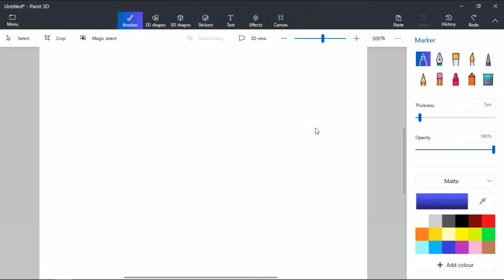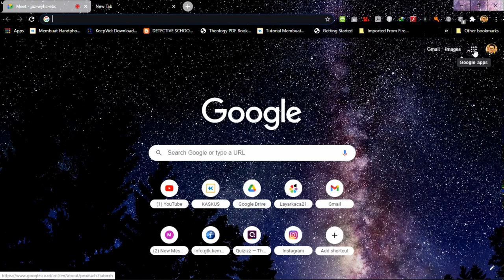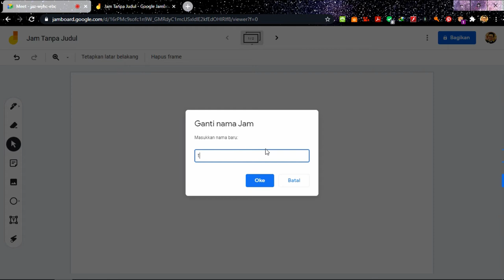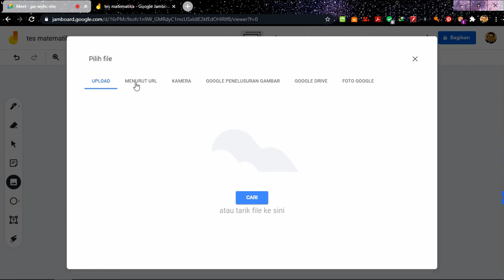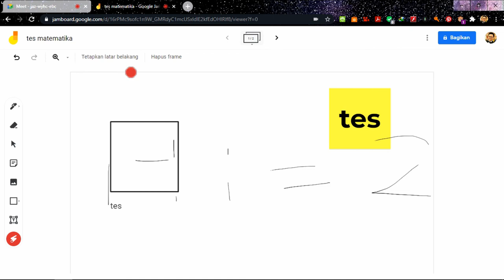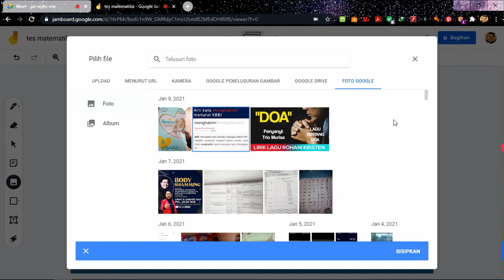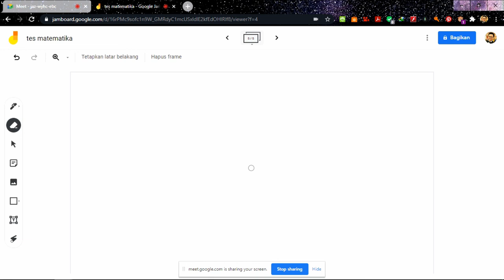FITUR RAHASIA GOOGLE - MENGGUNAKAN WHITEBOARD DI GOOGLE MEET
Tahukah anda, jika ada fitur rahasia google. Yaitu menggunakan whiteboard ketika melakukan Google Meet! Caranya gampang dan tidak perlu menginstal aplikasi apapun. karena hanya menggunakan browser bawaan google, yaitu Google Chrome. Tonton untuk tahu caranya!